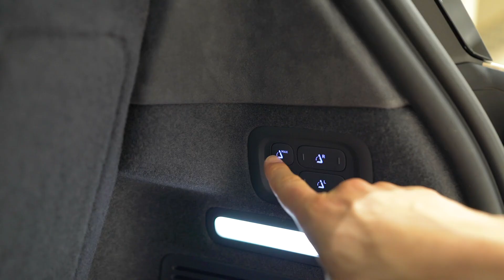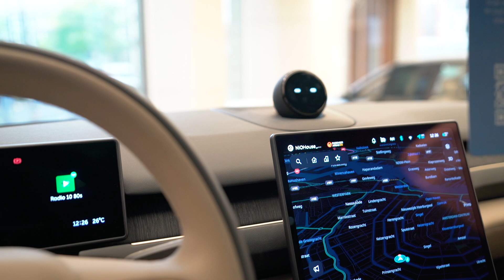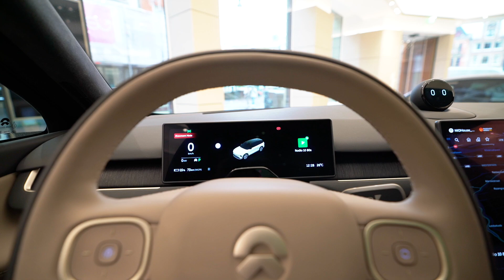The Electric SUV Revolution is Here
Ready to experience the future of electric SUVs? In this review, I take an in-depth look at the NIO EL8, exploring its design, performance, and cutting-edge technology. From its sleek exterior to its advanced features and powerful electric drivetrain, the EL8 is a game-changer in the EV world. Whether you're a fan of electric vehicles, curious about NIO, or just love tech-packed cars, this review has something for you. Let's see what makes the NIO EL8 stand out in the rapidly growing EV market.